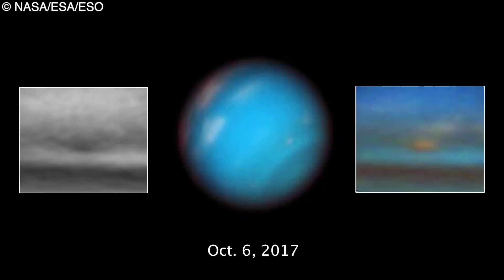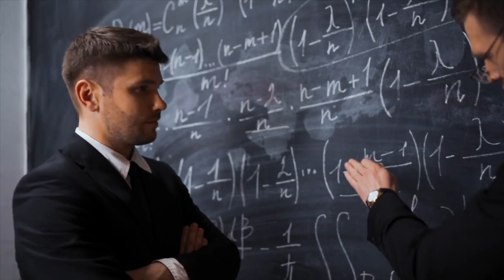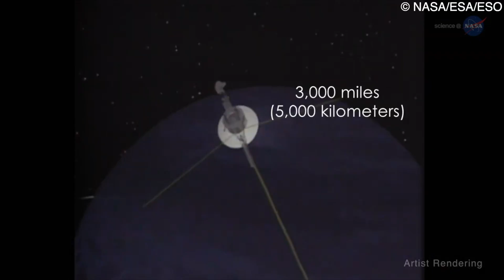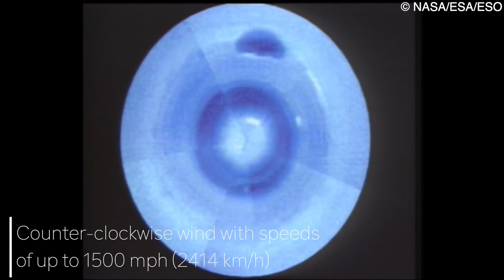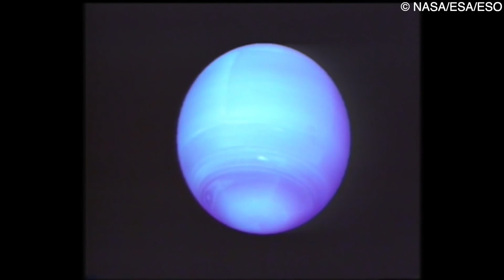What's Wrong With Neptune?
At first glance. This peaceful. huge. blue planet does not appear to attract much notice. it may look a serene place where you can enjoy solitude. But in fact, it is actually a very bizarre and violent place.
Neptune's atmosphere has dark patches that appear and disappear, as well as brilliant, cirrus-like clouds that vary quickly. Whether these dark spots on Neptune are storms that rotate on the clock, or holes in the atmosphere, Neptune nonetheless shows a highly dynamic atmosphere, that changes with temperature, and extremely rapid rates of wind. In fact, the highest winds observed in the solar system were measured on Neptune, at blistering speeds approaching 1200 miles per hour, near the oldest great dark spot. The Great Dark Spot. an atmospheric storm. that bright pale-blue cloud bands that accompany the storm, were seen on Neptune when NASA's Voyager 2 spacecraft photographed it less than five days before it came closest to the planet on August 25, 1989. The storm came as a complete surprise to the scientists working at NASA. While it vanished by the time the Hubble Space Telescope examined the planet five years later, scientists were puzzled as to why the winds were so strong. And this isn't the only secret that Neptune is hiding. Scientists have discovered that something horrifying is happening to the planet deep under its surface. What is it? Why is it happening in the first place? Join us as we dive deep into the mysterious theory that rendered scientists completely shocked.

Let's relax !
Sources:
1) Thanks for the background music-
Commons Attribution - ShareAlike 4.0 International License.
and
Art of silence by uniq
2) Thank you, NASA/ESA/ESO/CSIRO/NRAO/SARAO Channel